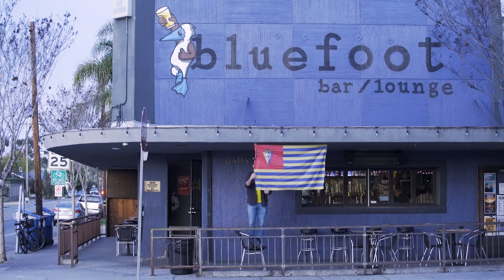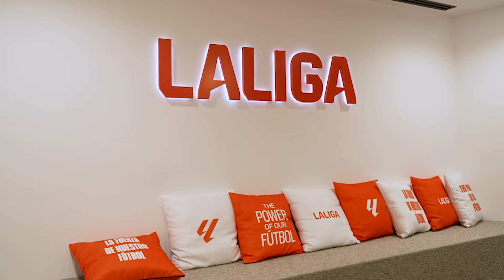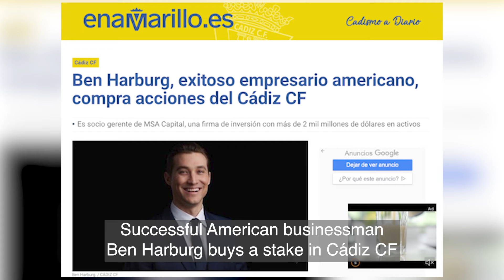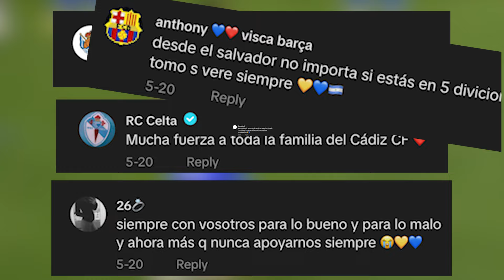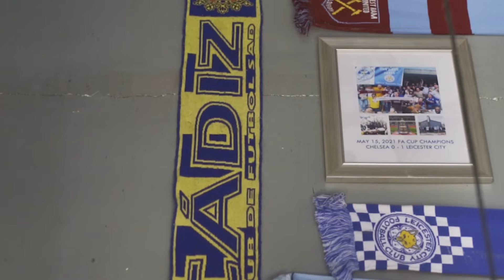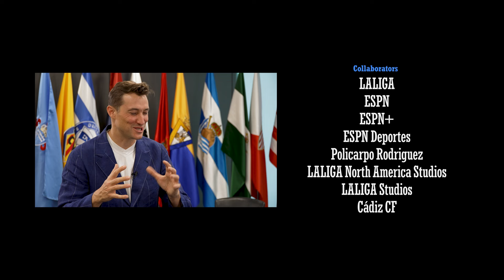The Magic of Cadiz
Cádiz CF is a historic soccer club beloved across Spain for its passion and carnival-inspired spirit. Paco Leon Infante, a fan of the club since birth, has made it his mission to share the magic of Cádiz in his new home: San Diego.